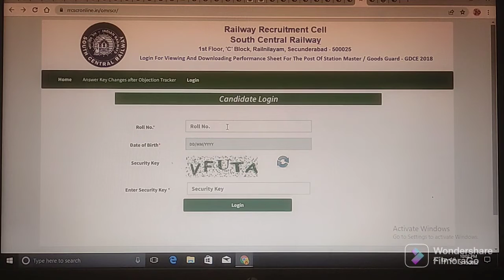RRC SECUNDERABAD // GDCE EN NO: 01/2018 // STATION MASTER/GOODS GUARD INDIVIDUAL SCORE CARD & RANK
Important Links:

(1) Click on below link for STATION MASTER/GOODS GUARD INDIVIDUAL SCORE CARD & RANK Card

(2) Click on below link for official website of RRC SECUNDERABAD SOUTH CENTRAL RAILWAY